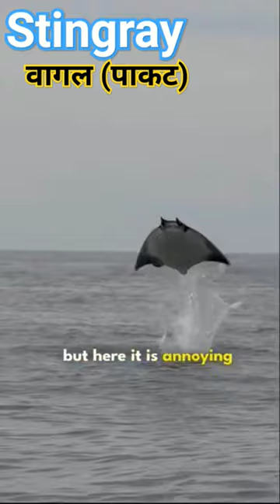flying fish stingray